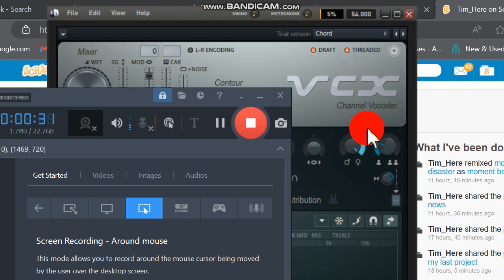flowerormulator V3 audio